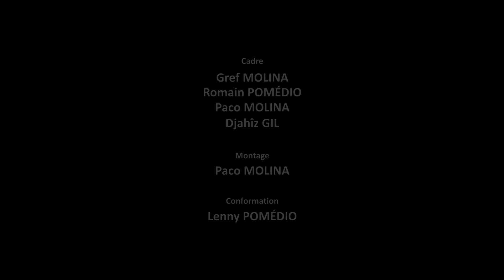FRANCIS LOCKWOOD - THIRD STONE FROM THE SUN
Francis Lockwood (Piano) - Linley Marthe (Bass) - Frederic Sicart (Drums)
son : Julien Basséres @ Studios de Meudon
réalisation : Romain Pomédio - Paco molina - Lenny Pomédio - Greff - Djahiz